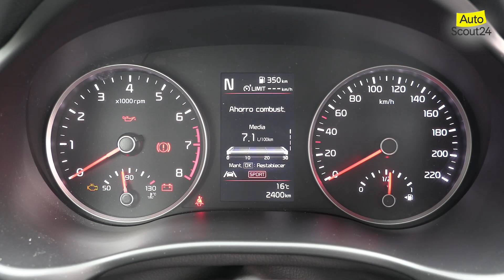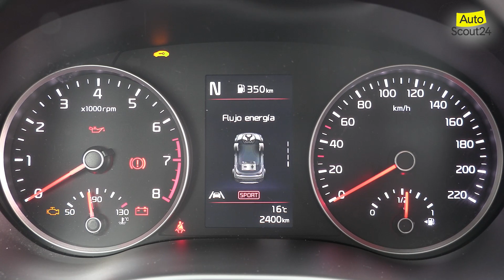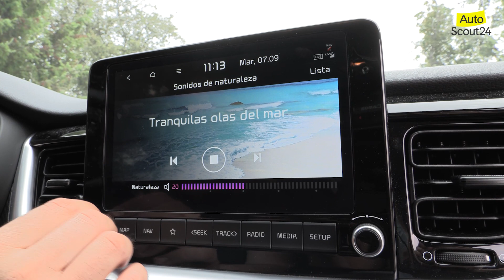Kia Stonic GT Line 2021| Prueba / Review en español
El SUV urbano de Kia ha recibido recientemente una actualización para seguir manteniendose fresco frente a una competencia cada vez más numerosa. Las novedades más importantes del nuevo Kia Stonic 2021 las encontramos en el apartado mecánico con la introducción de la hibridación ligera y el cambio manual iMT.

Para esta videoprueba del Kia Stonic, hemos optado precisamente por la versión 1.0 TGDI de 120 CV con etiqueta Eco y el nuevo cambio manual que se caracteriza por tener un embrague electrónico que permite la función de circulación a vela.

Aparte de esta mecánica, el Kia Stonic está disponible con un motor de gasolina de 100 CV con sistema de hibridación ligera y un motor atmosférico de 84 CV que, en este caso, no cuenta con ningún sistema de hibridación y, por lo tanto, tampoco con la etiqueta Eco de la DGT.

Con el restyling del Kia Stonic, han desaparecido del catalogo las versiones diésel.

Otra de los cambios importantes del Kia Stonic es la introducción del acabado GT Line, una línea que ya estaba presente en otros modelos de Kia pero no en el Stonic. Se caracteriza por explotar el lado más deportivo del modelo e incluye detalles específicos como los parachoques, las llantas de aleación o el excelente volante tapizado en piel perforada.

También mejora el equipamiento con nuevos sistemas avanzados de asistencia a la conducción y la introducción de unos faros con tecnología LED para todas sus funciones, algo que no estaba disponible en el modelo precedente.

Encuadrado en el segmento B-SUV, la lista de rivales del Kia Stonic es muy larga: Ford Puma, Opel Mokka, Citroën C3 Aircross, Hyundai Kona, Renault Captur. Frente a la competencia, el Stonic destaca, sobre todo, por su buena relación calidad-precio.

Grabado y editado por: Javier Martínez
Presentado por: Marcos Diego